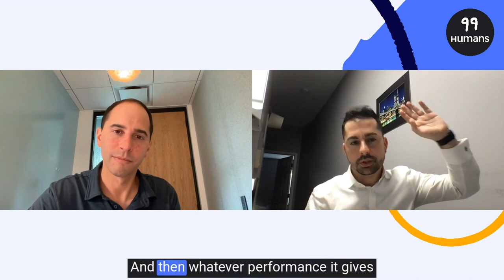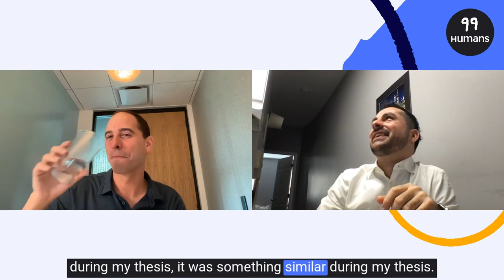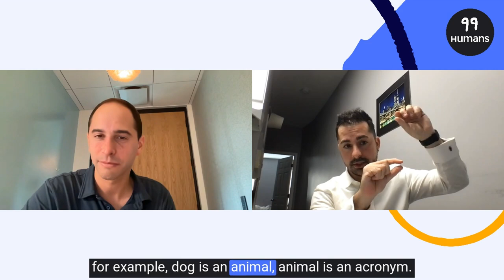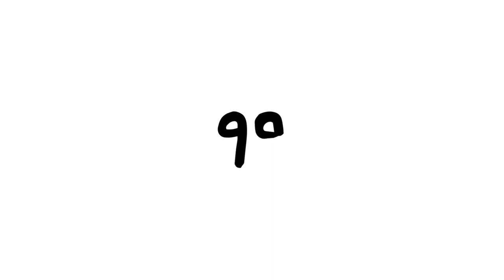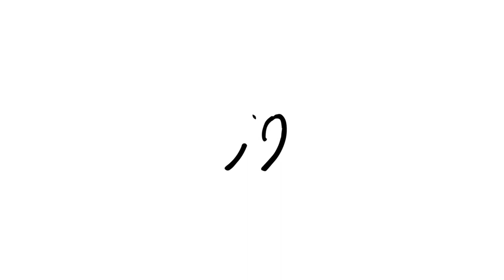Building a career in AI: Enrico Santus [66]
AI! It's everywhere, but how do you position yourself to take advantage of career opportunities?

Enrico Santus has worked on, or advised for, AI work at companies like Bloomberg, Bayer, Hospitals, and the Women's Brain Project. So to say that his career is "having a moment" is an understatement. Enrico shares his story from a small Italian town to journalism to advising household names on the future of AI and human-AI collaboration.

What does leading (people) "in AI" even mean? Hear Enrico's tips for positioning your career at the forefront of AI while learning what he thinks are the benefits and risks in front of us.

Interviewed by Jeff Lakusta and Nadia Carta